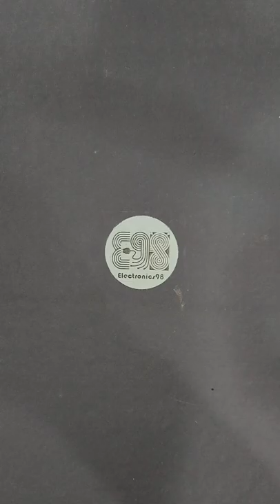How to Make Portable Mini MP3 Player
Components and supplies:
TP4056 Micro USB Battery Charging Module
3.7v Mobile Battery
DIP Switch 1-Channel
3.5mm Stereo Audio Jack